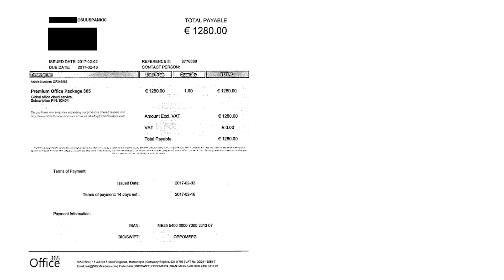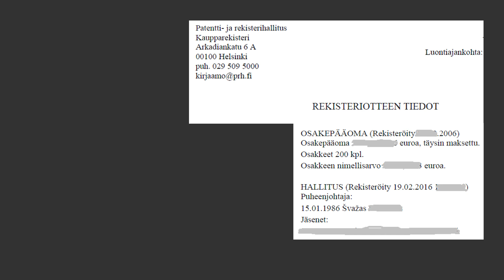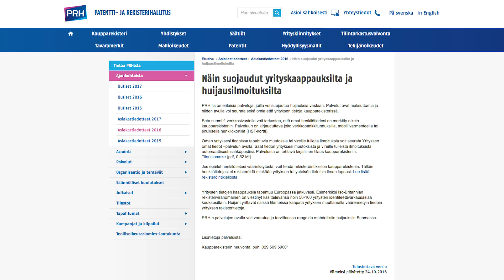Yrittäjä, näin sinua huijataan!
Pahaa aavistamaton yrittäjä voi joutua taitavien rikollisten huijaamaksi. Paljon puhutaan kyberuhkasta, mutta toimivimmat keinot ovat yksinkertaisia. Usein käytetään hyväksi ihmisen hyväntahoisuutta ja pyydetään apua.